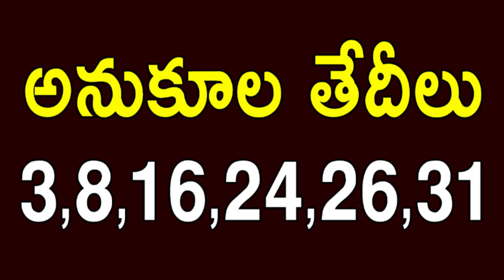కుంభ రాశి 2023 ఆగష్టు రాశి ఫలాలు | Aquarius August Horoscope 2023 | Telugu Astrology| Devtv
కుంభ రాశి 2023 ఆగష్టు రాశి ఫలాలు, Aquarius August Horoscope 2023, Makara Rasi, Telugu Astrology, Devtv.